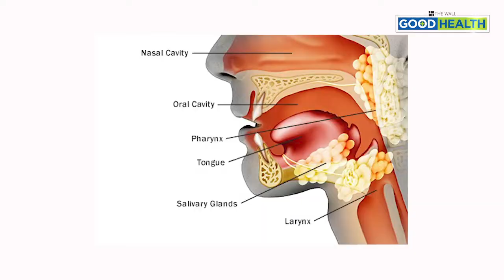Head and Neck Cancer Awareness | মুখ ও গলার ক্যানসার মানেই মৃত্যুর পরোয়ানা নয়, বললেন ডাক্তারবাবুরা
Head and Neck Cancer Awareness | মুখ ও গলার ক্যানসার! আপনার খুঁটিনাটি প্রশ্নের উত্তরে অ্যাপোলো ক্যানসার সেন্টারের সার্জিক্যাল অঙ্কোলজিস্ট ডক্টর শুভদীপ চক্রবর্তী ও তাপস কুমার কর।
Alcohol and tobacco are major risk factors for cancers of the head and neck. All tobacco products, including cigarettes, cigars, pipes, and smokeless tobacco (chewing tobacco, snuff, or a type of chewing tobacco called betel quid) are linked to head and neck cancer (except for salivary gland cancers). Drinking any type of alcohol, such as beer, wine, or liquor, also raises the risk of getting cancers of the mouth, throat, and voice box. About 70% of cancers in the oropharynx (which includes the tonsils, soft palate, and base of the tongue) are linked to human papillomavirus (HPV), a common sexually transmitted virus. Ultraviolet (UV) light exposure, such as exposure to the sun or artificial UV rays like tanning beds, is a major cause of cancer on the lips. Occupational exposures, or being exposed to certain substances while on the job, can increase the risk of getting cancers in the nasopharynx. Working in the construction, textile, ceramic, logging, and food processing industries can cause people to be exposed to substances like wood dust, formaldehyde, asbestos, nickel, and other chemicals.